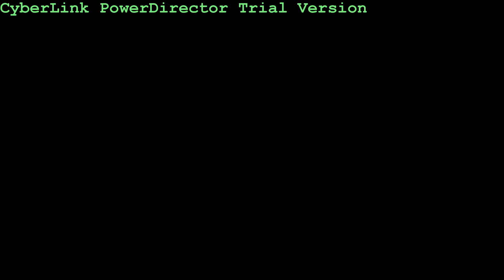Bog te ljubi